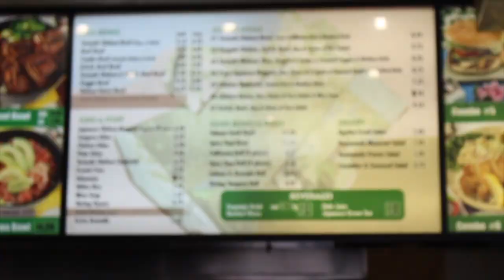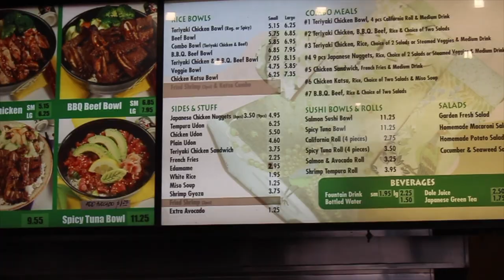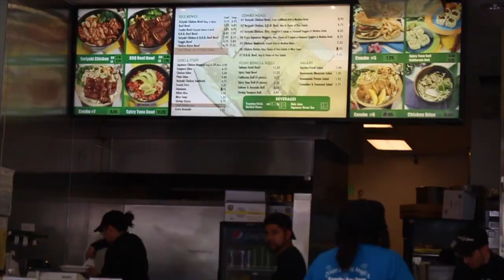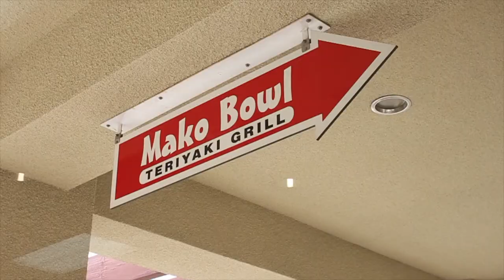"BEST KEPT SECRETS!" Met the Creator of the Chicken Katsu Sandwich at Mako Bowl!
Welcome back to another episode of the,"BEST KEPT SECRETS!", where I showcase the most unique, hidden spots, all around the city, state, country, and even the world with Sircles! In this episode, I showcased Mako Bowl!

Instagram.com/JKinPublic

Follow my filmer and musician @1DayWillSee on Instagram!
Listen to his music on Soundcloud - Will See

Download Sircles now on iOS and GooglePlay to share, explore, and recommend your favorite places with your trusted circle!

Add me on Sircles!
Sircles - JKinPublic

Sircles.com